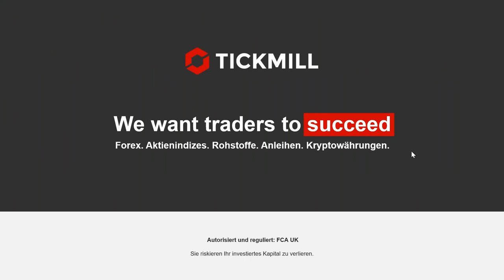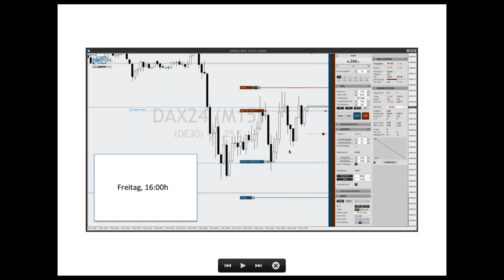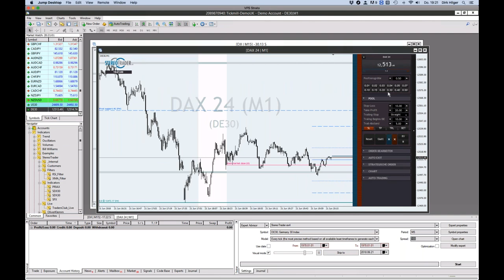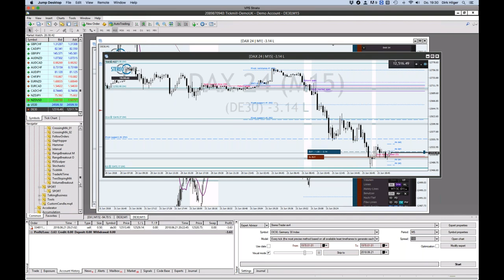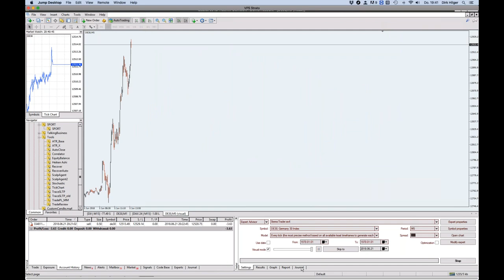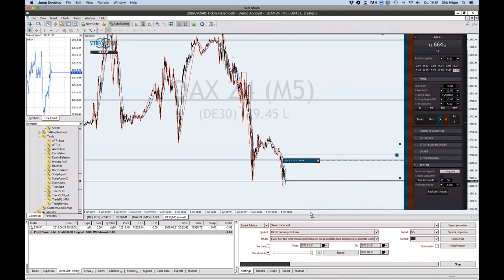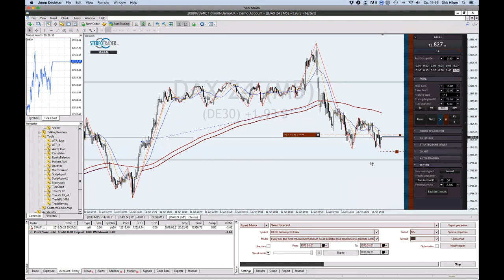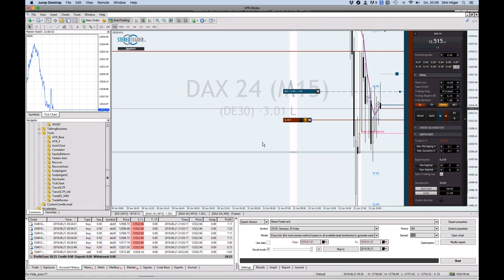Stereo Trader Essentials - 25 Juni 2018